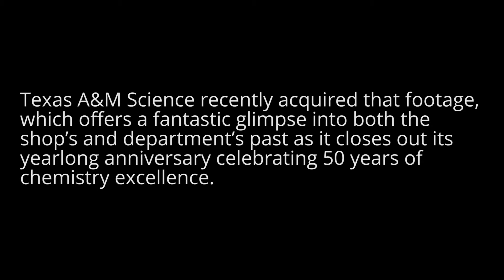PM Magazine Segment (1980)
In March 1980, an episode of the nationally syndicated television series “PM Magazine” featured a segment on the Texas A&M Department of Chemistry’s glass blowing facility. Texas A&M Science recently acquired that footage, courtesy of the Texas A&M Libraries. “It is a fantastic glimpse into the past of the shop and department,” says William C. Merka, research instrumentation specialist and longtime manager of Texas A&M Chemistry’s Glass Blowing Shop. “These guys shaped my life as well as the department. I hope you enjoy this as much as I did.” See photographs of Merka as master of his ancient art and lesser-known Texas A&M tradition